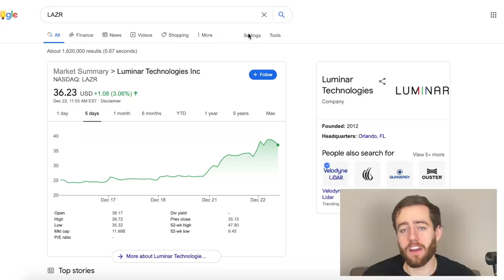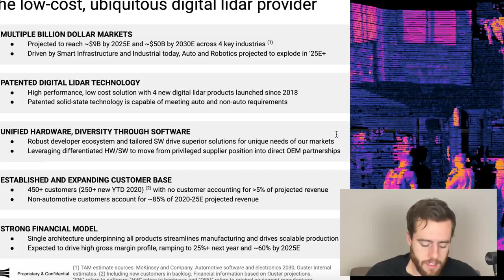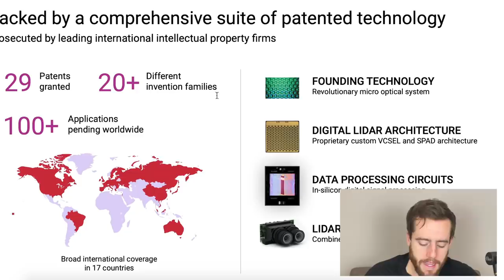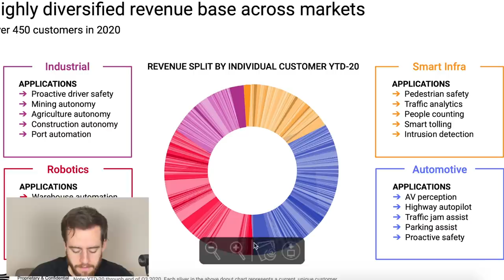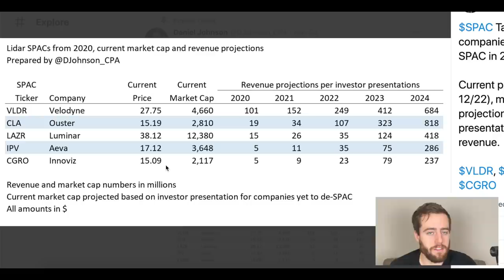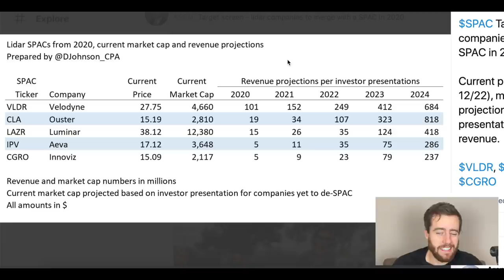NEW SPAC Alert! CLA Stock Is The Cheapest Lidar SPAC This Year! MASSIVE PROJECTIONS!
Colonnade Acquisition Corp (ticker CLA) announced a SPAC merge with Lidar company Ouster today! This is very exciting and sent the stock up 40%! You definitely should check this one out because it is trading cheap compared to competitors!

Merch!